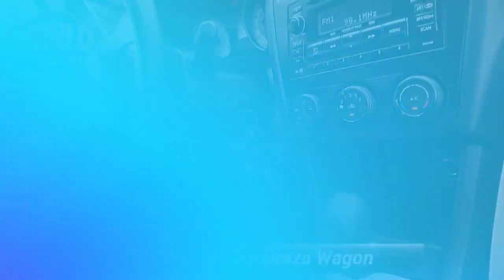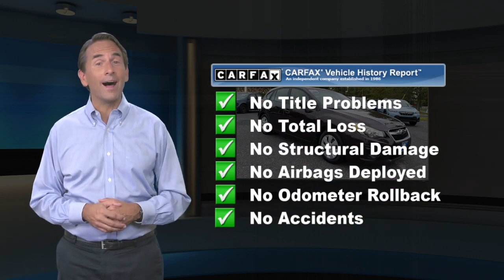Used 2013 Subaru Impreza Wagon 2.0i, Tinton Falls, NJ 20938T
World Subaru

Get more for your money, ask about our world VIP program!Odometer is 7482 miles below market average! Power steering, Power windows, Remote keyless entry. CARFAX One-Owner. Clean CARFAX.27/36 City/Highway MPGAwards:* 2013 IIHS Top Safety PickReviews:* The Impreza is a good choice for those seeking practicality, reliability, good fuel economy and the all-weather traction benefits of all-wheel drive. Those seeking a bargain performance car can find it in the WRX or the even more potent * but pricier * WRX STI. Source: KBB.comAt World Subaru we believe your experience should be fast, fair and simple. We use real market data from credible 3rd parties like Kelly Blue Book so you can get a market proven price and a clear value of what your trade is worth. It's all about transparency, honesty, and integrity so you can purchase with confidence and walk away with a great deal!

[RLVID:9872:ac60e13d9c288aed:0c58a2669399bb5f:1]